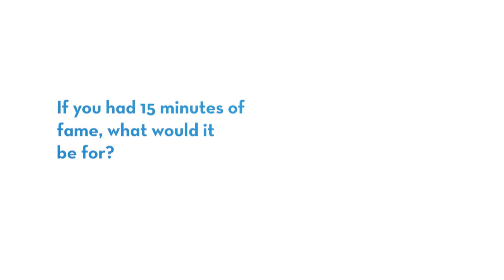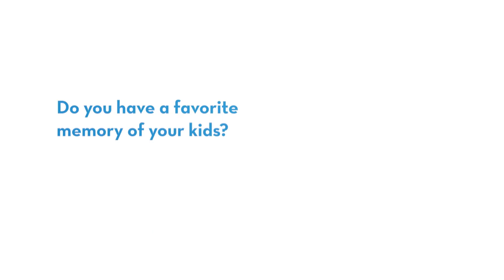Dr. Drew Byers — Beyond the Lab Coat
Dr. Drew Byers, a Family Practice Physician at St. Elizabeth, answers a few questions about himself. "Beyond the Lab Coat" is a series by St. Elizabeth that allows you to get to know our providers in a personal way.